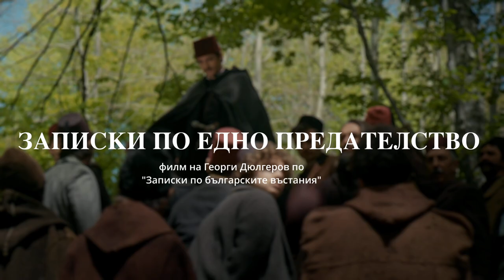ЗАПИСКИ ПО ЕДНО ПРЕДАТЕЛСТВО (2023) - тийзър. Честит 24 май!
Очаквайте скотро!

ЗАПИСКИ ПО ЕДНО ПРЕДАТЕЛСТВО
сценарий и режисура Георги Дюлгеров по "Записки по българските въстания".

Бенковски, Захари, отец Кирил, Стефо Далматинеца изтръгват робския страх от себе си. Дядо Вълю пожелава да бъде свободен човек, но си остава робска душа дори и в свободното отечество, десет години по-късно.

Екип
Режисьор - Георги Дюлгеров
Сценарий - Георги Дюлгеров
Оператор - Веселин Христов
Музика - Мира Искърова
В ролите - Пламен Димов, Иван Николов, Ивайло Христов, Цветан Алексиев
Продуценти - Владимир Андреев
Продукция на Българска Национална Телевизи, Бъръ Филм с подкрепата на Националния Филмов Център и Доли Медия Студио и разпространител NO BLINK Film